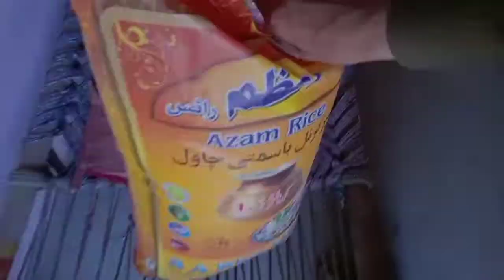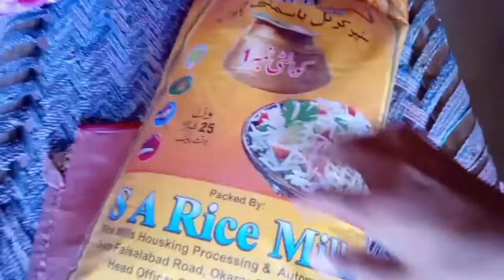Super Kernel Basmati Rice 🌾🤪